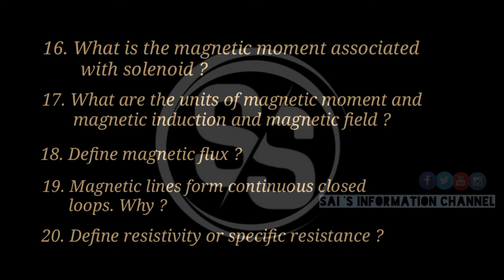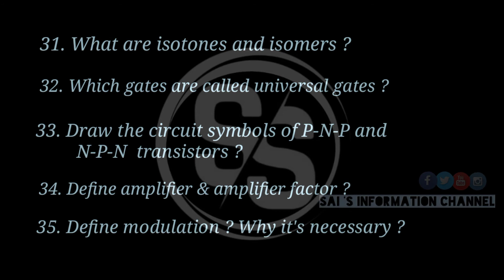Intermediate 2 nd Year Physics 4 marks Important Questions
Sai's information.

Degree groups offer intermediate / how many group's in degree | by telugu math's